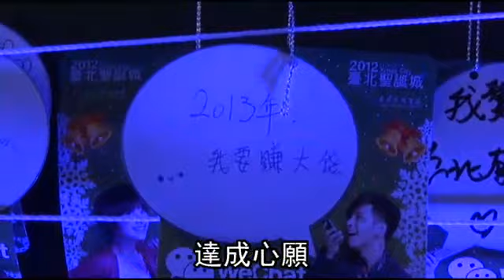台灣大搜尋 觀光台北 繽紛燦爛迎聖誕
近年來，台北愈來愈有聖誕味了。今年新北市市民廣場除了以35公尺高的聖誕樹，表演燈光秀吸睛，還提供孩童免費遊樂設施，適合闔家前往；而位在台北市信義商圈香堤大道上，以閃耀燈海為天幕，商業大樓和百貨公司門前的聖誕樹也爭奇鬥豔；若想要尋訪溫馨街區，那麼北投區石牌的公園、巷弄，則提供小而美的聖誕氛圍。 報導╱陳瑋玲　攝影╱王永村